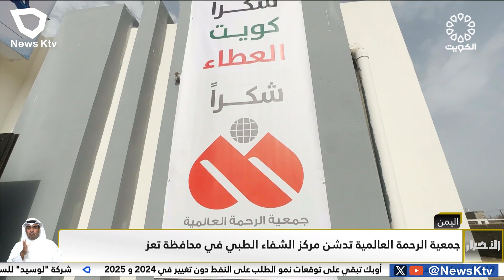جمعية الرحمة العالمية تدشن مركز الشفاء الطبي في محافظة تعز